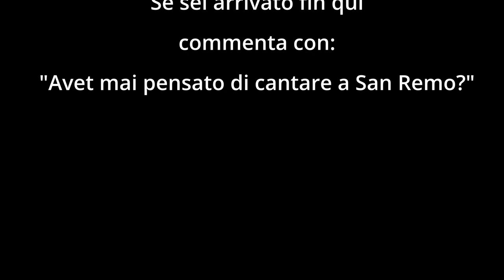Singing in the rain - FATB-DAY16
ABBIGLIAMENTO
Guscio impermeabile

Music credit
Tides Of Iron by Alexander Nakarada